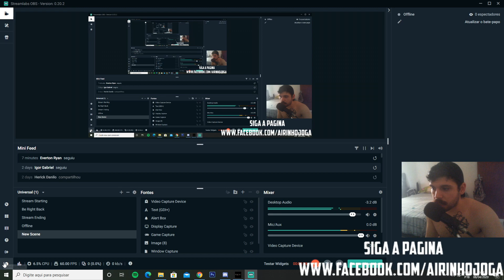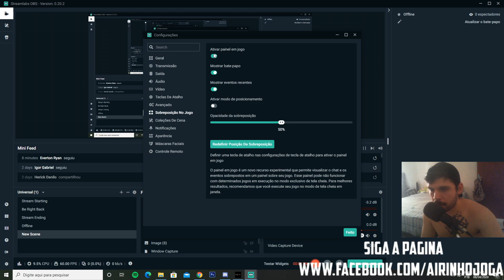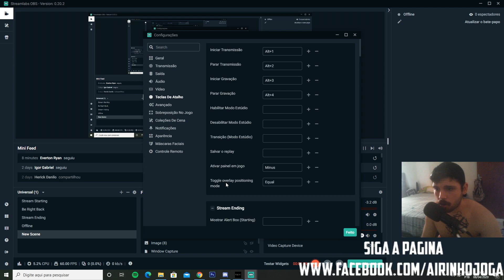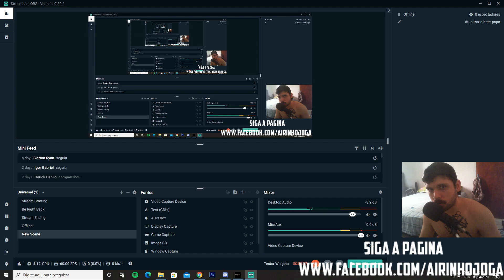COMO LER OS COMENTÁRIOS DO CHAT DA LIVE SEM OUTRO MONITOR 2020 - AIRON ENSINA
Tutorial de como ler chat da live dentro do jogo sem precisar de outro monitor ou celular!

As vezes é um saco não ter uma maneira eficaz de ler os comentários do chat em tempo real e isso atrapalha seu crescimento, então com essa ferramenta você vai melhorar em 200% seu crescimento como streamer! só confia!